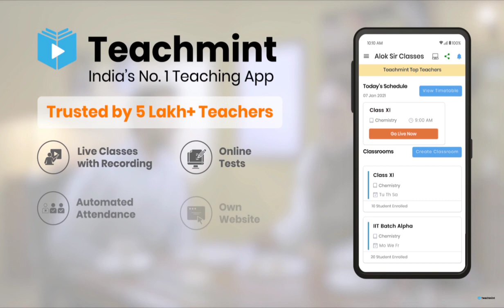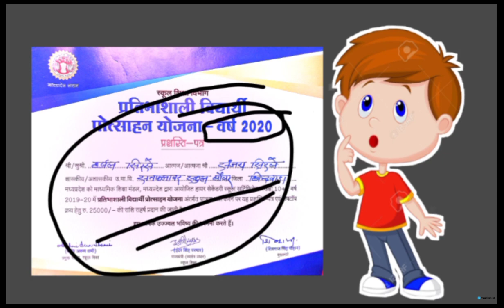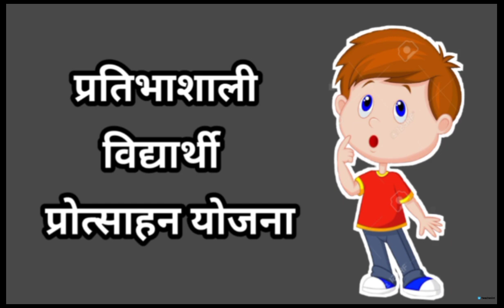Mp Board 25000rs yojana/प्रतिभाशाली विद्यार्थी/Laptop वितरण योजना/25k rs किसे मिलते हैं/ teachmint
MP Board 25000 rupay yojana
MP Board laptop vitran yojana
MP Board 25000 rupay
laptop vitran yojana 2021
MP Board class 12th pratibhashali vidyarthi yojana
pratibhashali vidyarthi yojana
MP Board pratibhashali vidyarthi yojana
25000 rupay kaise milte
एमपी बोर्ड ₹25000 किसे देता है
एमपी बोर्ड ₹25000 योजना
एमपी बोर्ड लैपटॉप वितरण योजना
लैपटॉप वितरण योजना 2021
एमपी बोर्ड प्रतिभाशाली विद्यार्थी योजना

Teachmint

Online teaching

Online Coaching

Online Classes